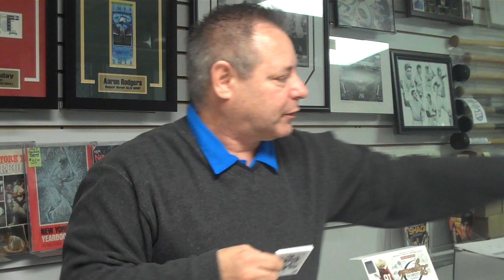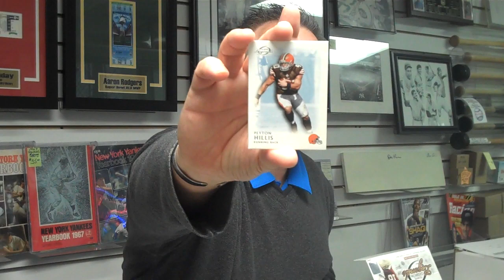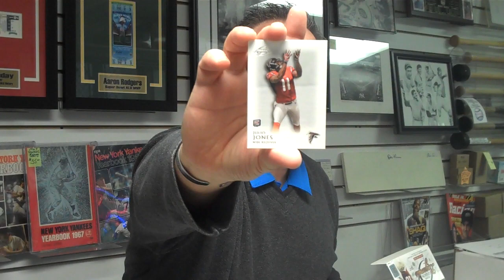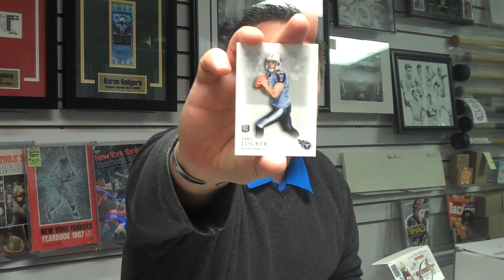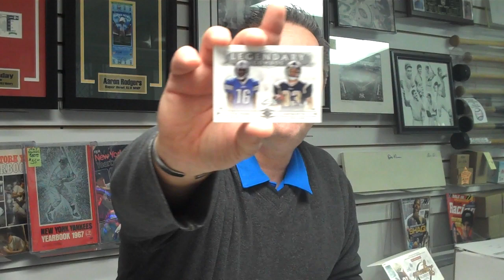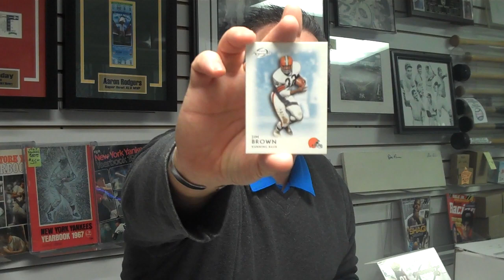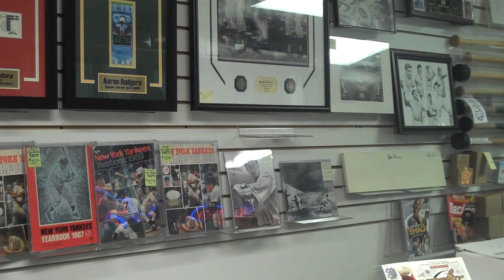Attack of the Baseball Cards 2011 Topps Gridiron Legends Football Box Break Part 1.MP4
This is Part One of Attack of the Baseball Cards Football Box Break for Saturday, October 15, 2011. Attack, one of the nation's leading sports card, autograph & memorabilia stores, is located at 60 Milltown Road in Union NJ . The store was named "National Retailer of the Month" in Sept. 2010 by Upper Deck, Inc. Box Breaks are done as a weekly contest at Attack, with customers paying for a share. Each customers selects random teams & then receives all the cards of all the players on those teams including autographs & memorabilia. The customer with the least number of cards also wins a prize. Customers can attend or shares can be picked up at a later date or shipped. Store Owner, Steve Mandy is the moderator of the contest.